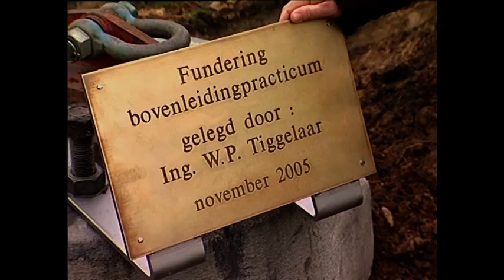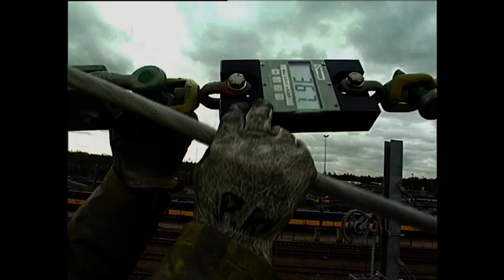practicum.mp4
Een film van de bouw van het bovenleiding practicum in Amersfoort.
Deze film is een gedeelte van de complete docu die gemaakt is van de bouw.